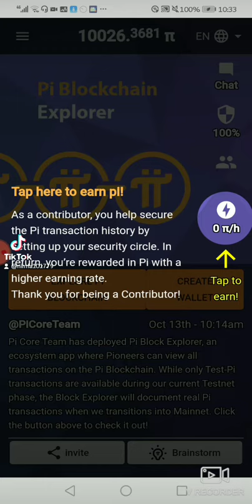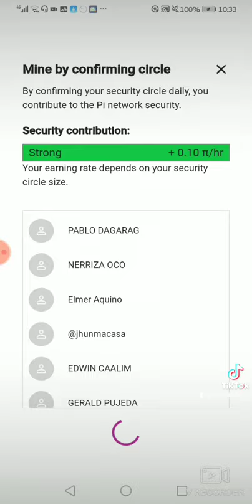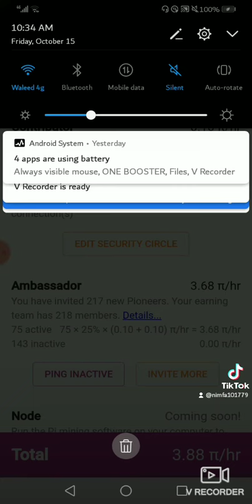ACTIVATE YOUR GREEN MINING BUTTON EVERY 24 HOURS invitation code - nimfapangilinan